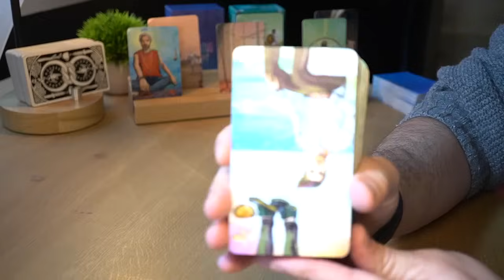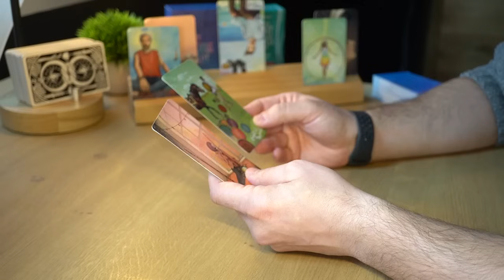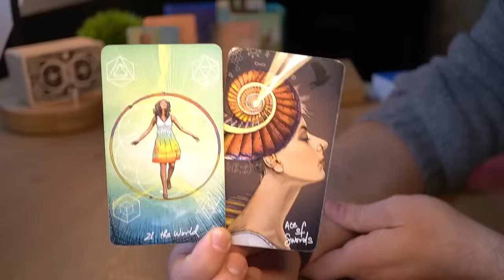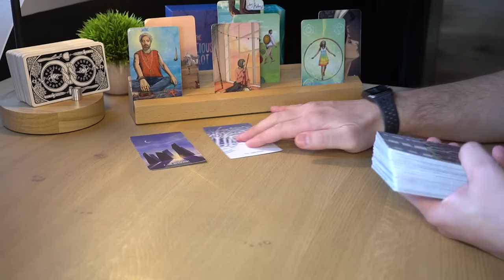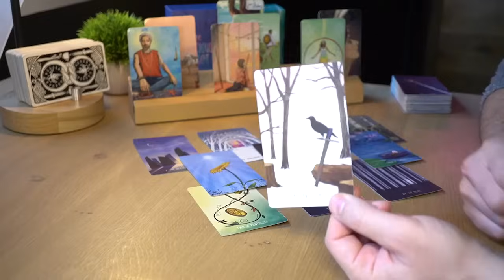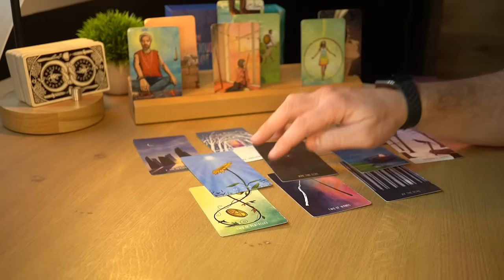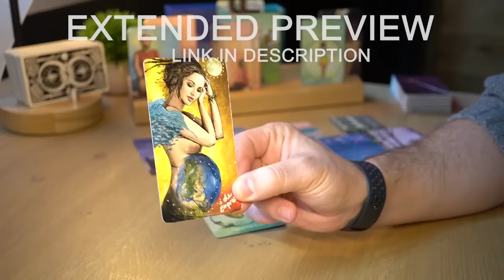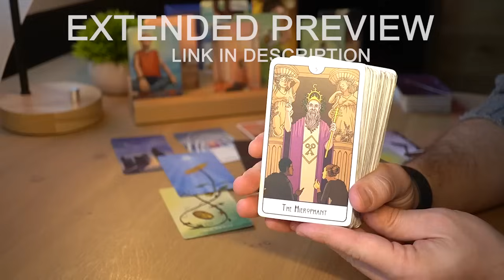LEO - YOU ARE IN FOR A BIG SURPRISE, LEO! | SEPTEMBER BONUS | TAROT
1 - ENERGIES ⚡ Energies can go both ways. The cards bring the messages on the table and then it's up to the reader to come up with a specific interpretation. For each message there are hundreds of possible interpretations and for the sake of the reading, I need to pick one possible scenario or the videos will all be 5 hour long. It will be up to you to add the missing pieces and if you feel that the energy described doesn't come from you but instead comes from the other person feel free to interpret it that way.

2 - IS THE MESSAGE FOR ME? 💌 This is a general reading and it won’t resonate with everybody. If there are messages that do not fit your situation feel free to leave them behind and if the whole reading does not resonate make sure to checkout the readings for your Moon, Rising and Venus sign. Each one of these readings is for Sun, Moon, Rising and Venus sign. Cross-watchers are welcome too, in fact the message might be for the person who is dealing with the sign.

3 - TIMING ⏳ When you resonate with a monthly or weekly reading, take what you need from its message, apply it to your current situation and let it guide you throughout your ongoing journey. Keep in mind that the messages you get today don't reflect all the events that are going to happen in the same month or week. Messages come to you at a specific time because they are important for you to make specific decisions, but the actual events showed in the readings can take months or years.